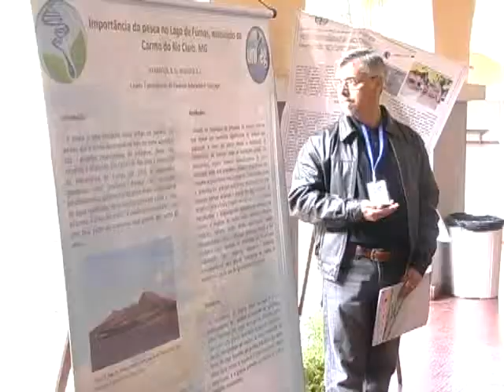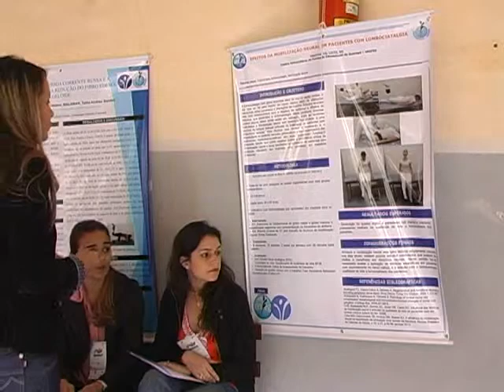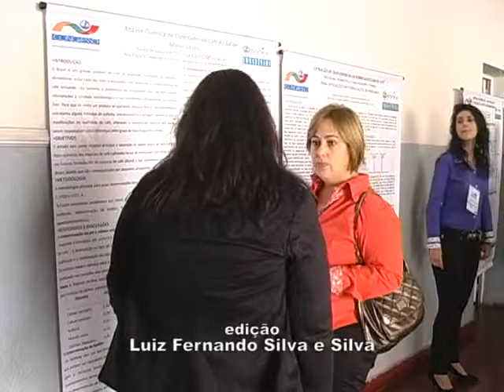Neste fim de semana teve o primeiro congresso científico do Unifeg